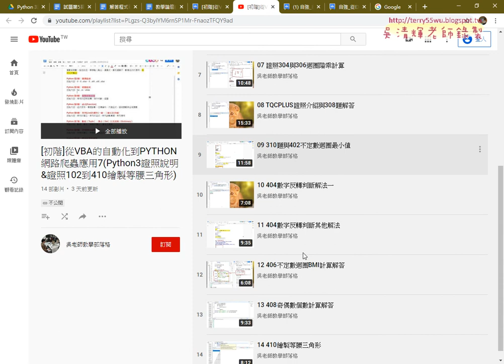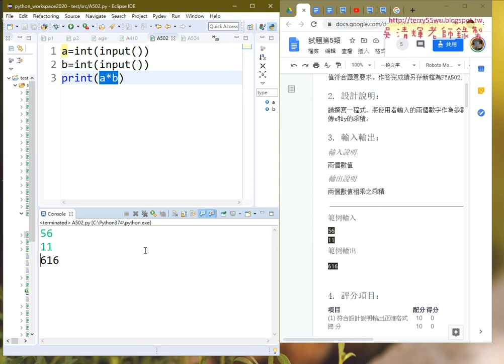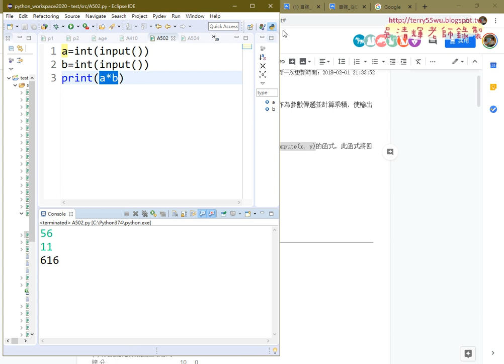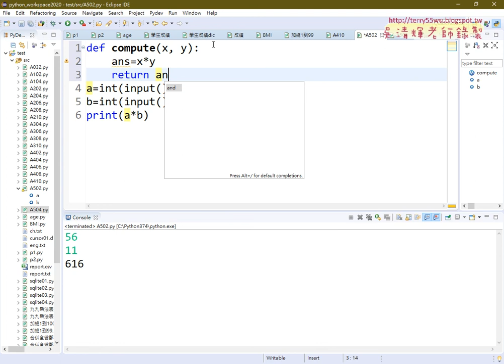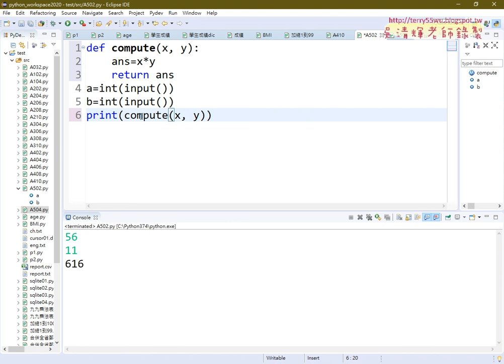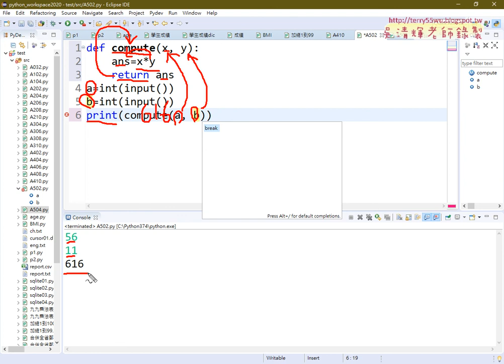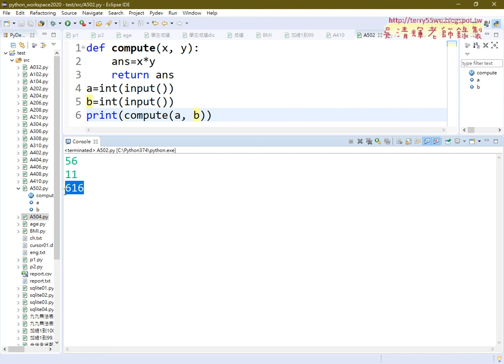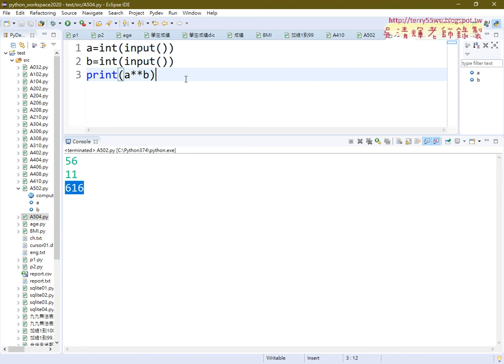01 重點回顧與502乘積改寫為函數